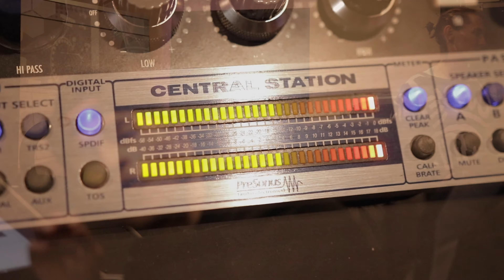EboiCrazy - Get It On My Own (Studio Freestyle) Shot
Eboi Crazy Get It Own (Prod. By ReuelEthan)